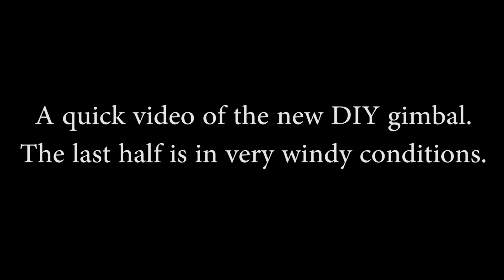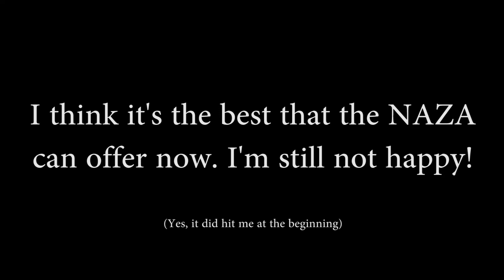DJI F450 GoPro hero 3 black DIY gimbal test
I've no idea what version this is... I've lost bloody count :-)
It's the best one yet, but still isn't anywhere near perfect. I think this is the best that the NAZA can offer and I need a brushless one.